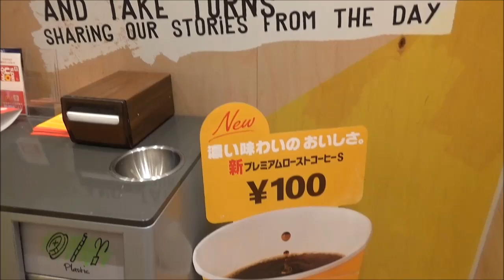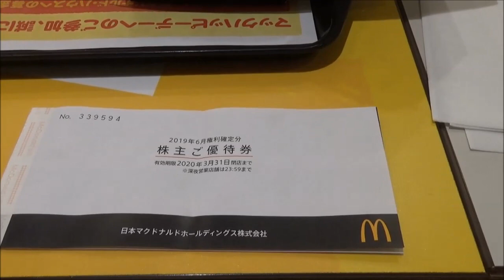株主優待券を使うため元旦にマック行ったらガラガラでした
近所にマクドナルドがありますので2020年1月1日１７時頃行ってきました。
かなり田舎の方なので、こんな感じです(笑)